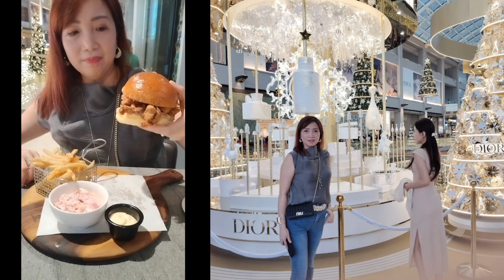Celebrate 2024 A year Full of Love 💟 n Blessings